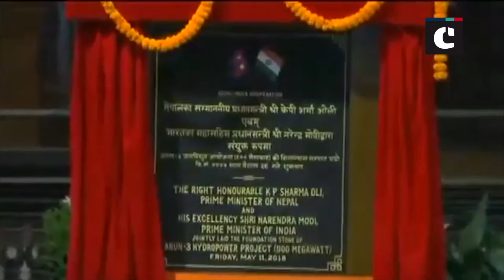Cabinet approves investment for transmission component of Arun-3 Hydro Electric Project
New Delhi: While briefing the media on decisions made by the Union Cabinet on Thursday, Union Finance Minister Arun Jaitley said, “Union cabinet approves investment proposal for transmission component of Arun-3 Hydro Electric Project (Nepal portion) by Sutlej Jal Vikas Nigam (SJVN) Limited.”